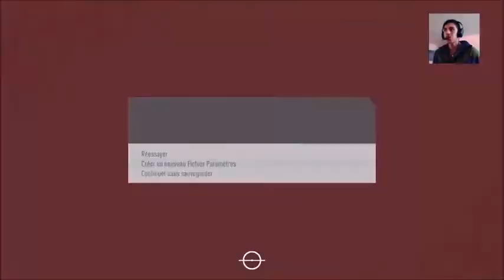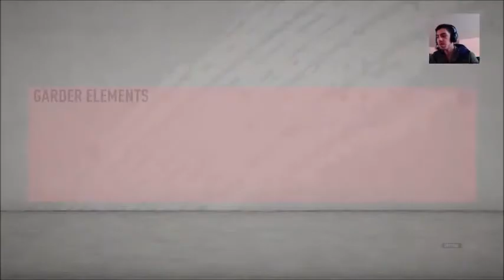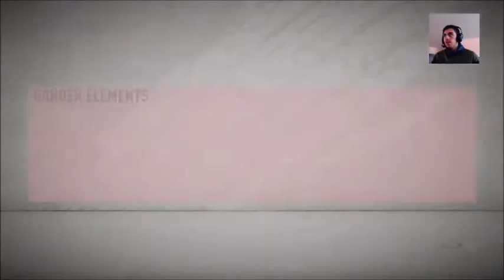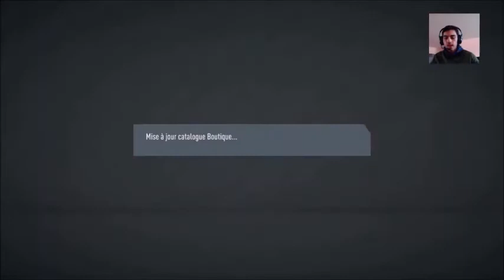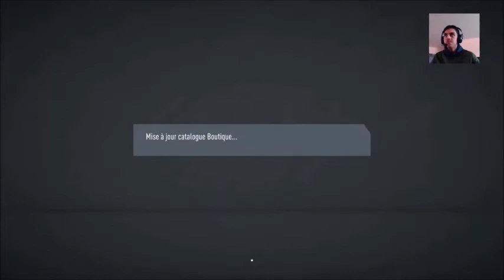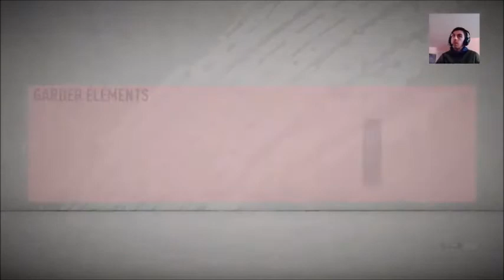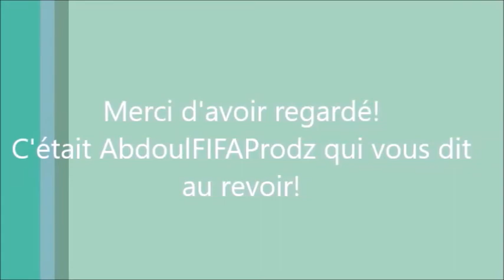HEADLINERS TEAM 2 IS HERE!!! - FIFA 20 Ultimate Team RTG - Épisode 23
Hey guys! Team 2 Headliners vient d'arriver! Au programme donc, un autre pack opening! Have fun!

Si vous voulez plus de vidéos de ce genre, c’est simple : drop un like et donne un commentaire positif pour m’encourager ! S'il vous plaît vous abonner, aimer, commenter, partager et suivre ma page facebook officielle (lien dans ma page de chaîne :) S'il vous plaît visitez également mes autres sites Web (voir ci-dessus :)
Dans cette chaîne, tu vas pouvoir voir plein de bonnes vidéos sur Geometry Dash, FIFA et Bike Race.
Go likez mes 8 pages Facebook! Encouragez-moi s’il-vous-plaît!